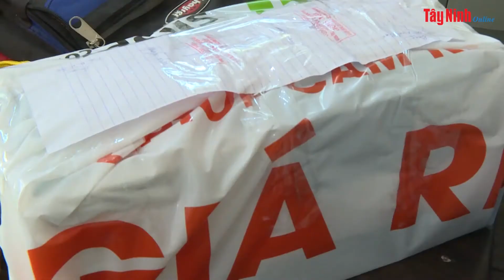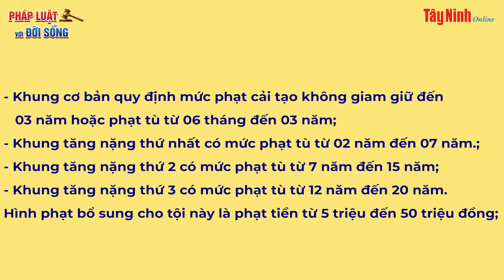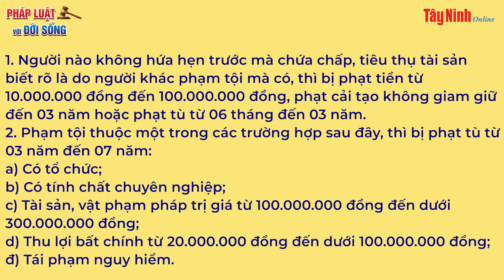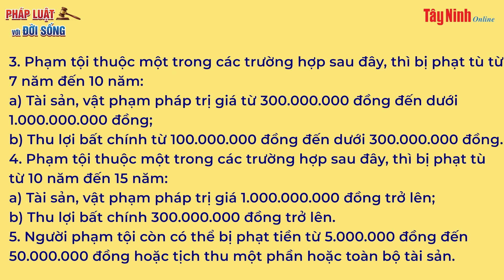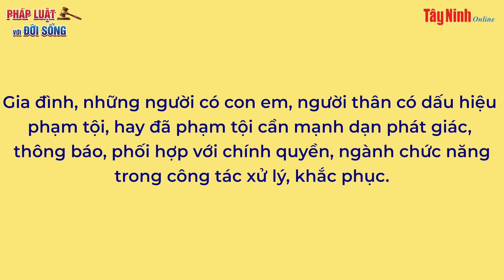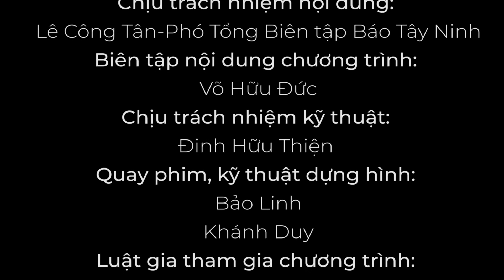Phòng, chống tội “Trộm cắp tài sản”